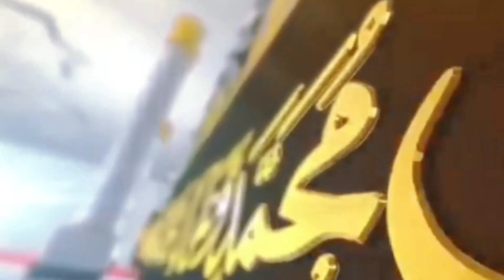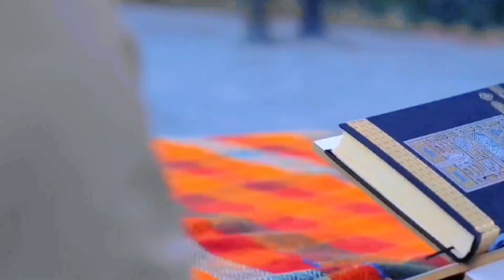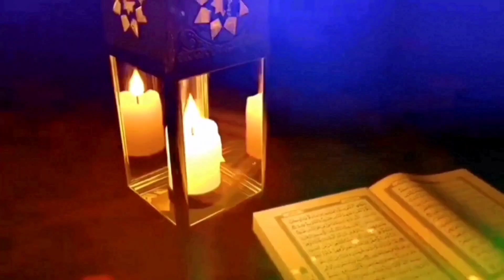পৃথিবীর প্রথম মানব আদম হাওয়া | adam and hawa life story#forkanbhai815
পৃথিবীর প্রথম মানব আদম হাওয়া | adam and hawa life story#forkanbhai815 আসসালামুআলাইকুম ওয়ারাহমাতুল্লাহ  আজ আমরা এই ভিডিওর মধ্যে আদি পিতা মাতা মা হওয়া এবং হযরত আদম আলাইহিস সালাম এর সম্পর্কে আপনাদের অবগত করা ভিডিওটি শেষ পর্যন্ত দেখতে থাকবেন  মহান আল্লাহ সুবহানাহুওয়া তা'য়ালা যখন আদম আলাইহিস সালামকে সৃষ্টি করতে ইচ্ছা করলেন ফেরেশতাদেরকে জানিয়ে দিলেন যে আমি জমিনের উপর অর্থাৎ পৃথিবীতে আমার প্রতিনিধি বানাতে ইচ্ছা করছে সে স্বাধীন ইচ্ছা শক্তি ও চিন্তার অধিকারী হবে আমার জমিনে যে ধরনের কার্যকলাপ করতে ইচ্ছা করে এসে কার্যকলাপের করতে পারবে নিজের প্রয়োজনীয় বিষয় সমূহের নিজের স্বাধীন ইচ্ছা অনুযায়ী কাজ করতে পারবে যেন সে আমার স্বাধীন ক্ষমতা এবং আমার আধিপত্য বিস্তারের প্রকাশ ক্ষেত্র হবেadam and hawa, Islamic biography, voice of islam, Islamic Story, prophet, ducument of islam, আদম ও হাওয়া, জীবন, কাহিনি, ইসলামিক ওয়াজ, Voice Of Islam NR, adam, hawa, life history,
আদম (আঃ) সৃষ্টি হওয়ার আগে থেকেই মুহাম্মদ (সাঃ) নবী ছিলেন আল্লাহ, muhammad sm, Allah, Islam, islami life, Alor poth, ইসলাম এবং জীবন, ইসলামের পথে, আল্লাহ রাসূলের কথা, আল্লাহ রাসূলের গল্প, উম্মতের গল্প, ইসলামী ভিডিও, islam video, আল্লাহর সৃষ্টি, মুহাম্মদ (সাঃ) এর উম্মত, things you do not know about islam, মুহাম্মদ (সাঃ) এর আগমনের পূর্বাভাস, পৃথিবী সৃষ্টির রহস্য, নবুয়তের আগে মুহাম্মদ (সাঃ), মুহাম্মদ (সাঃ) এর জীবনী, মহাবিশ্ব সৃষ্টির পূর্বে আল্লাহ কি করতেন?, নবী হওয়ার আগে মুহাম্মদ (সাঃ) এর জীবনী
আল্লাহ তা'আলা কাকে আগে সৃষ্টি করেছেন? আদম আঃ নাকি মুহাম্মাদ সাঃ
আল্লাহ সর্বপ্রথম কি সৃষ্টি করেছেন
আল্লাহ তায়ালা সর্বপ্রথম কি সৃষ্টি করেছেন
আল্লাহ কেন মানুষ সৃষ্টি করেছেন
আল্লাহ দুনিয়া কেন সৃষ্টি করেছেন
আল্লাহকে কে সৃষ্টি করেছেন
সর্বপ্রথম আল্লাহ কি সৃষ্টি করেছেন
আল্লাহ আমাদের কেন সৃষ্টি করেছেন
আল্লাহ পৃথিবী কেন সৃষ্টি করেছেন
আল্লাহর আগে কে ছিল হযরত আদম আঃ এর ইন্তেকালের দিন সকালে কি ঘটেছিল || Hazrat আদাম

আদম তমিজি হক
আদম হাওয়ার সৃষ্টির কাহিনী
আদম আঃ এর জীবনী
আদম তমিজি হক কে
আদম মুভি
আদম আঃ এর কবর
আদম হাওয়ার কাহিনী
আদম পাহাড় শ্রীলংকা
আদম আঃ এর পায়ের চিহ্ন
আদম আঃ এর জীবনী পর্ব ১
আদম
আদম নবীর কবর কোথায়
আদম আঃ এর কবর কোথায় অবস্থিত
আদম আঃ এর জীবনী মুভি
আদম আঃ এর জীবনী মিজানুর রহমান
আদম আঃ এর সন্তান কতজন
আদম আঃ এর পায়ের ছাপ
আদম আঃ এর বংশধর
আদম আঃ এর জন্ম কোথায়
আদম আঃ এর রওজা